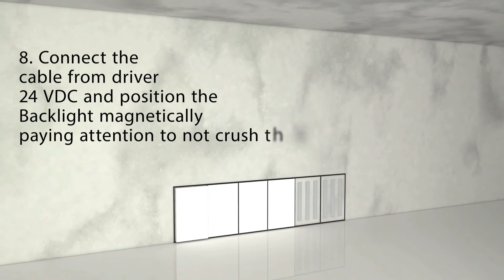Modular Lighting Panels on Wall by NOFALL and GRID -Tutorial